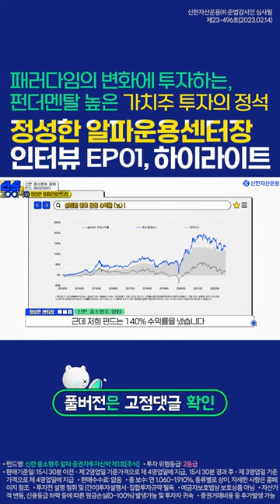2023년은 가치주 투자 시대 I 꾸준히 우상향하는 펀드가 궁금하다면!? I [펀드매니저 줌인🔍] 정성한 알파운용센터장 인터뷰 EP01. 하이라이트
※ 본 영상은 2월에 업로드 된 인터뷰 영상의 하이라이트 편집본입니다.

펀드 줌인의 스핀오프. 펀드 매니저 집중 탐구! 신한자산운용 대표 알파펀드 시리즈 책임 운용역 정성한 매니저의 일상과 함께 운용 펀드, 투자 에피소드, 운용철학을 줌인 한다!

신한자산운용㈜ 준법감시인 심사필 제23-496호(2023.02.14)